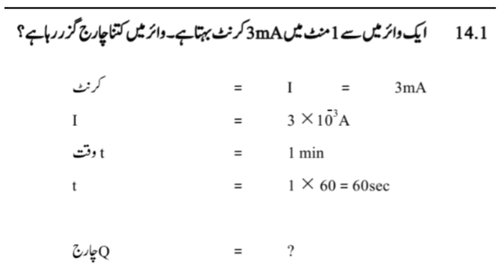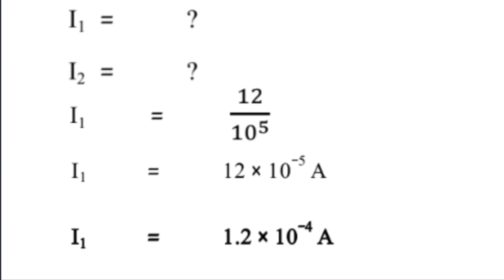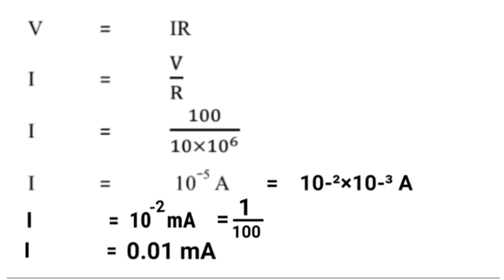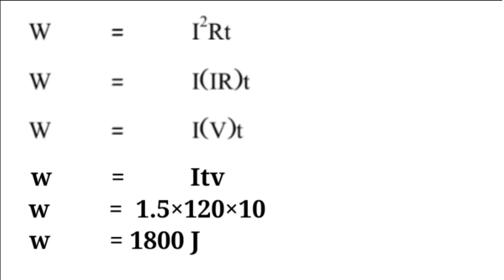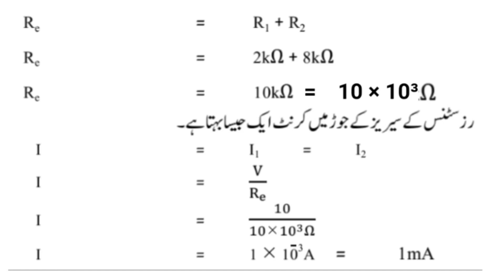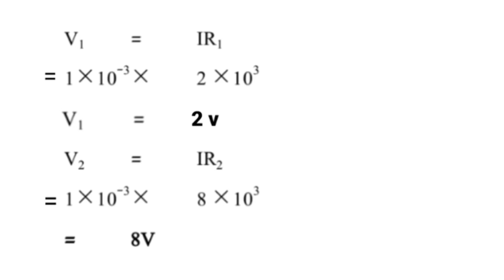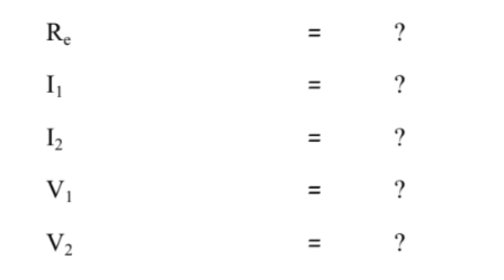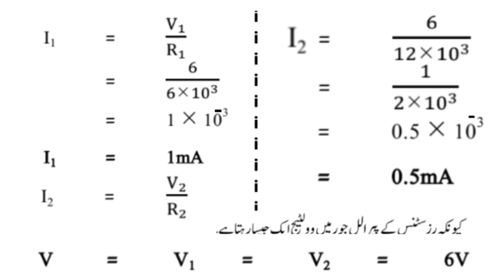Numericals physics unit 14 class 10 | Numericals Current Electricity unit 14 physics 10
unit#14
       Current Electricity physics class 10.
      This video lecture is delivered by Muhammad Abbas.
        Today in this video lecture I  will help the students of class 10 science group to solve Numericalproblems.Here in this video we will completely solve and explain the following numerical problems.
The time rate of flow of electric charge
 through anycross section is called
  electric current.
• The current due to flow of positive charge which is equivalent to current due to flow
of negative charge in opposite direction is known as conventional current.
Ampere is the SI unit of current.
e.m.f. is the total amount of energy
 supplied by the battery or the cell in
 moving a
one coulomb of positive charge
from the -ve to the +ve terminal of
the battery.
Ohm's law states that the current I passing through a conductor is directly
proportional to the potential difference V applied across its ends provided the
temperature and physical state of the conductor do not change.
• Resistance R is a measure of opposition to the flow of current through a conductor.
Its Sl unit is ohm. It is denoted by the symbol Q. When a potential difference of one
volt is applied across the ends of a conductor and one ampere of current passes
through it, then its resistance will be one ohm.
Materials in which electrons can freely move so as to pass electricity are called
conductors while in insulators no free electrons are available for the conduction of
electricity.
The equivalent resistance Re of a
 series combination of 'n' resistances is
 given by.
 parallel combination of 'n' resistances is
  given by
Galvanometer is a sensitive
instrument which detects
current in a circuit. It  is
always connected in series
with the circuit.
Ammeter is an electrical
 instrument which measures
 larger current. It is always
connected in series in a circuit.
• Voltmeter is an electrical
 instrument used to measure
 potential difference between
two points in a circuit. It is always
connected parallel to a circuit
component.
The amount of heat energy generated
in a resistance due to flow of electric
current is equal to the product of the
 square of current, resistance and the
  time interval
(W=I²Rt). This is called Joule's law.
kilowatt-hour is the amount of energy
 obtained from a source of one kilowatt
  in one
hour. It is equal to 3.6 mega
 joule.
The current which does not change its
direction of flow is known as direct current
or d.c.
The current which changes its direction
 of flow after regular intervals of time is
known as alternating current or a.c.
               These notes of short questions are key point of success for you.
        Thanks !!